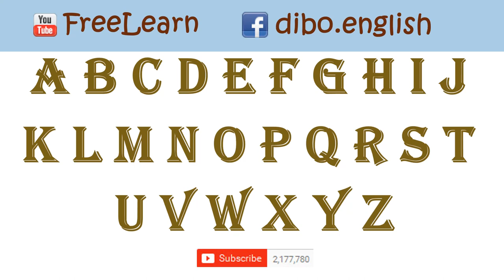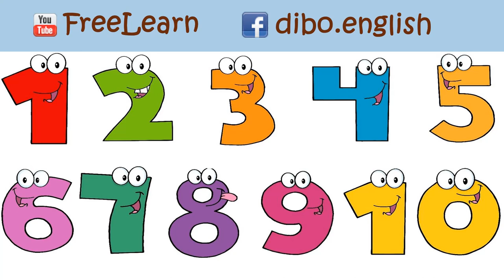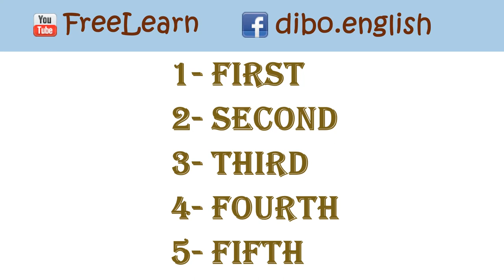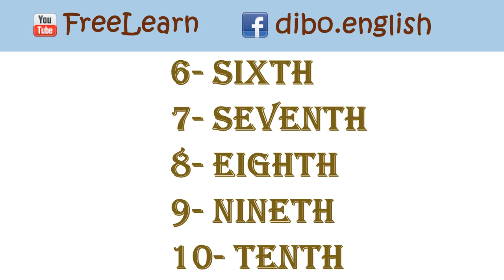1 الحروف والارقام الانجليزية مع النطق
درس الحروف الابجدية كبتل وسمول والارقام الانجليزية مع النطق

مسموح باعادة نشر الكورس بدون اذن لتعم الفائدة

تابعنا علي السوشيال ميديا حتي لا يفوتك اي درس

حروف الانجليزية كبتل وسمول.
اي بي سي دي، كتابة الارقام الانجليزية، ABC